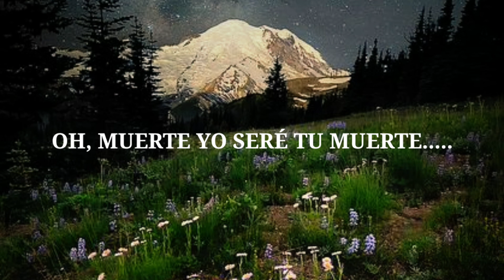DUETO MORENO 🙏 AQUÉLLA TUMBA VACÍA 🙏 🎤 KARAOKE 🎤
Alabanza Ranchera Cristiana para la gloria y la honra de de Dios y de nuestro Señor y Salvador JESUCRISTO 🙏